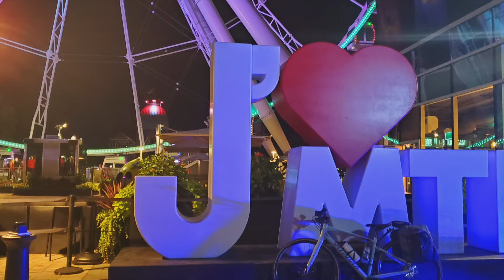Old Port Of Montreal By Night [Vieux Port De Montreal]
Old port of Montreal by Night
Vieux port de Montreal

The Old Port of Montreal (French: Vieux-Port de Montréal) is the historic port of Montreal, Quebec, Canada. Located in Old Montreal along the Saint Lawrence River.